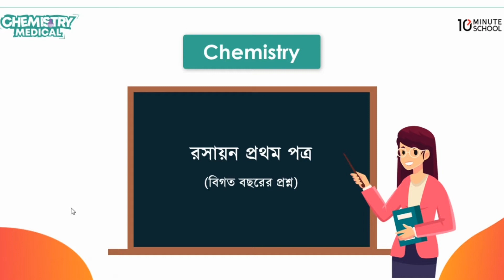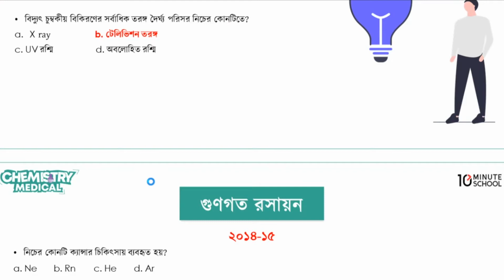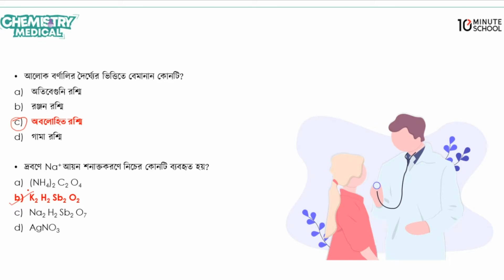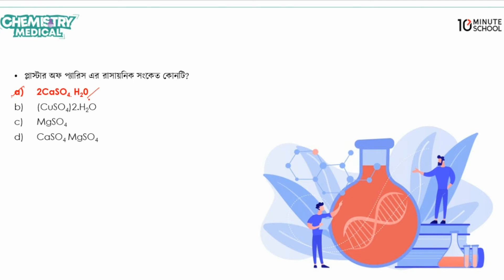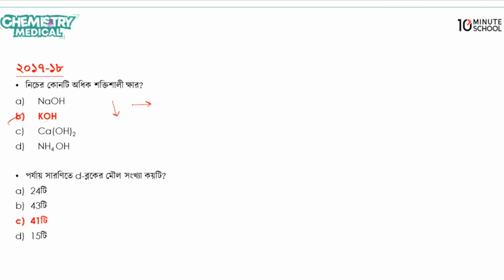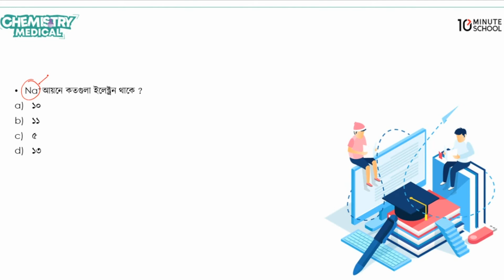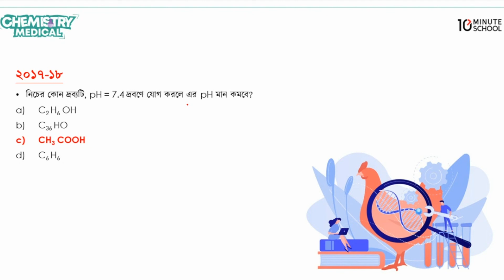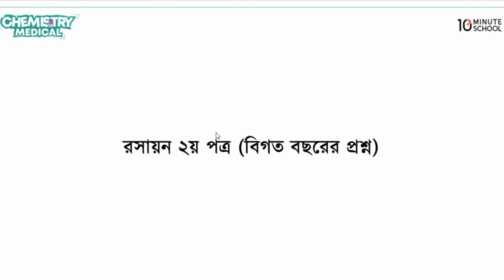বিগত বছরের প্রশ্ন ও সমাধান (Medical Admission) | Chemistry (রসায়ন) | মেডিকেল ভর্তি প্রস্তুতি